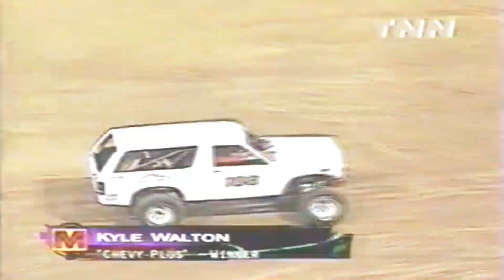Monster Jam Motor Madness World Finals 0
No one was scored for freestyle.